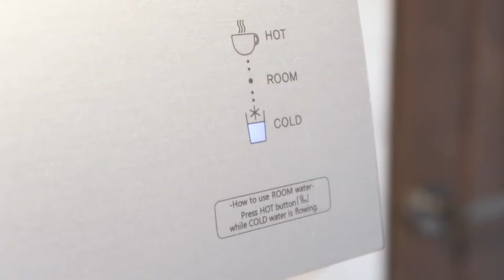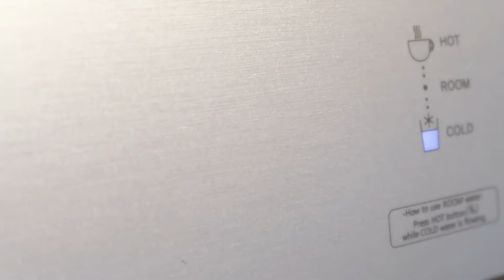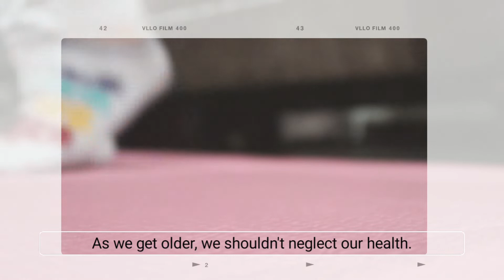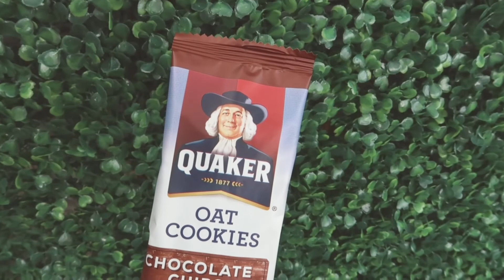my chill 5 am morning routine 🌧️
Editing application : VLLO